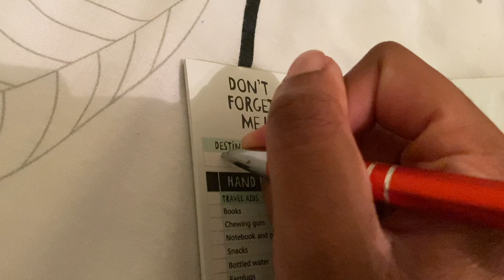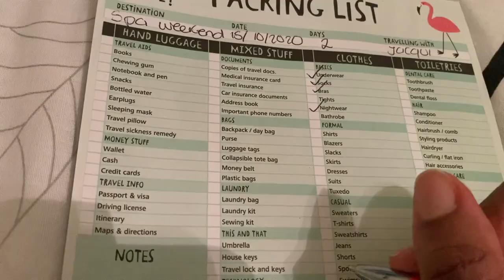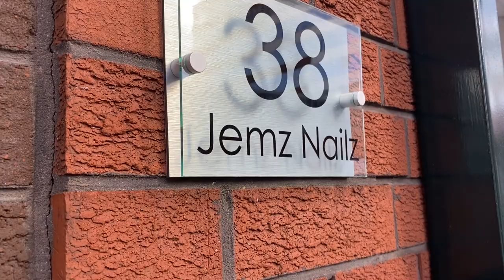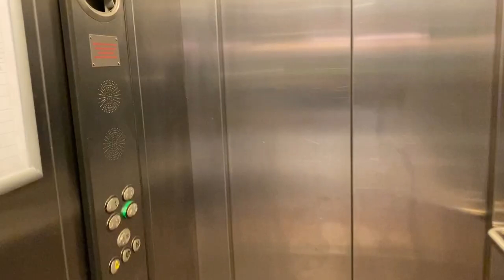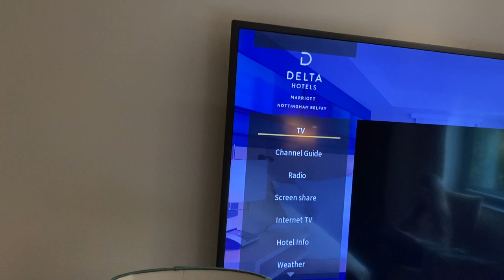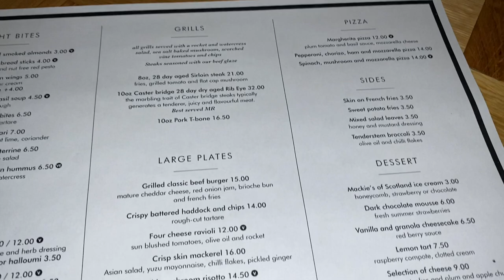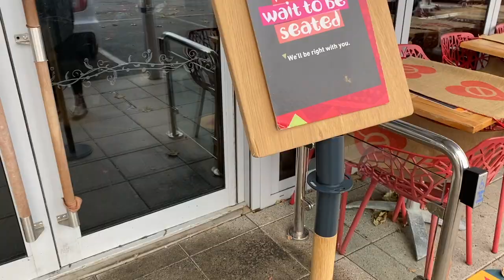TRAVEL VLOG | GIRLS MINI SPA BREAK | CHILLED GETAWAY TO NOTTINGHAM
I hope you are staying safe and well.

I haven't done a vlog in a long while so I'm back today with a vlog. I had a great few days away in Nottingham. My diet was not my usual and now my skin is paying for it, however it was worth it. Don't forget my loves that LIFE IS FOR HHHENJOYMENT!

Delta by Marriott Nottingham Belfry.

Thank you for the love and support always 💛

Keep safe and stay well. See you in my next video .

👗 Depop: shanshannie 👗

I will be uploading a video once a week, mostly likely Monday evenings.